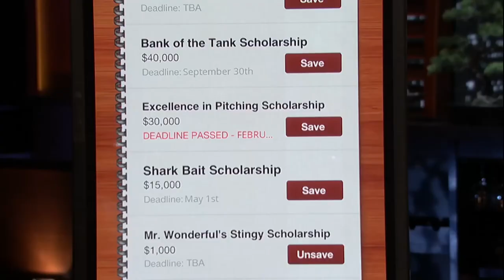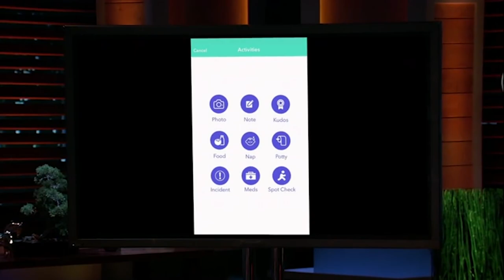Shark Tank's Most Controversial Decisions: Deals That SPLIT the Panel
Hello there, and welcome to SuccessWay! 'Shark Tank' is a popular TV show which features entrepreneurs pitching their innovative products to a panel of wealthy investors called 'Sharks.' However, the 'Sharks' have made their fair share of controversial decisions. So in today's video, we will take a look at some of them, which ended up splitting the panel.